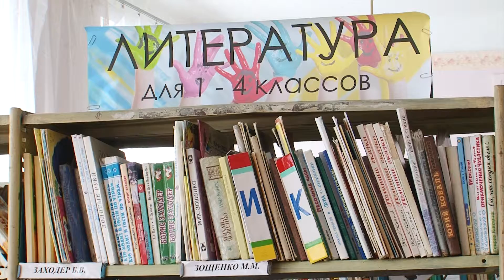Верхнюю Салду посетила замминистра культуры Свердловской области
В начале апреля Верхнюю Салду посетила заместитель министра культуры Свердловской области Галина Головина. Галина Юрьевна побывала в детской библиотеке, школе искусств, ДШИ «Ренессанс», Дворце культуры имени Агаркова, Центре детского творчества и городском музее.